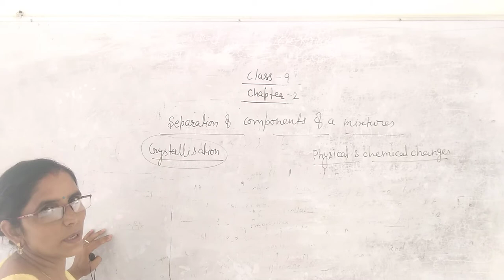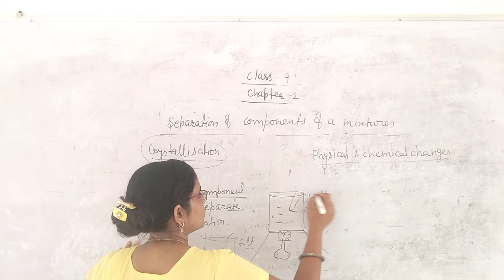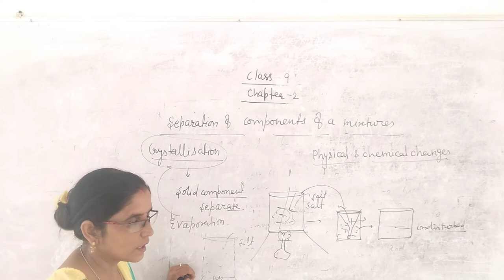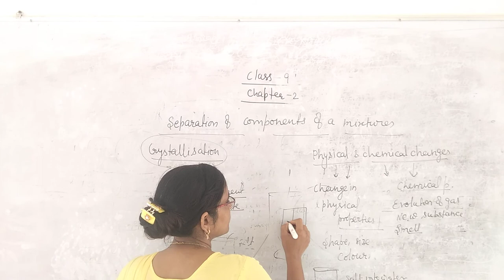Claaa 9 ch 2 physical chages